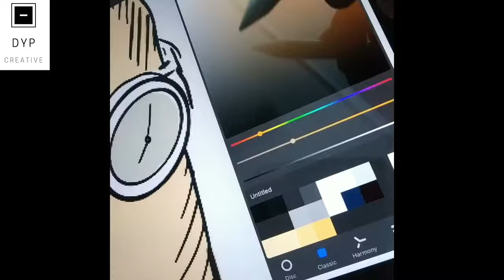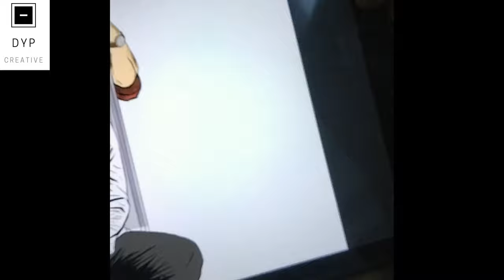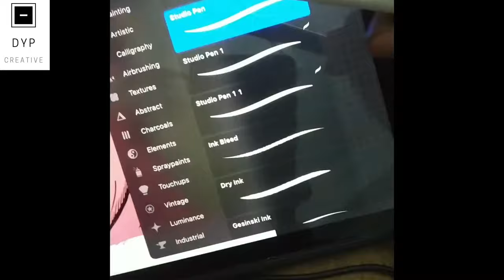Radhe Shyam Digital Art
Radhe Shyam Digital Art using Procreate.

Radhe Shyam starring Prabhas and Pooja Hegde, directed by RadhKrishna and produced by UV Creations. Music is composed  by Justin Prabhakaran.